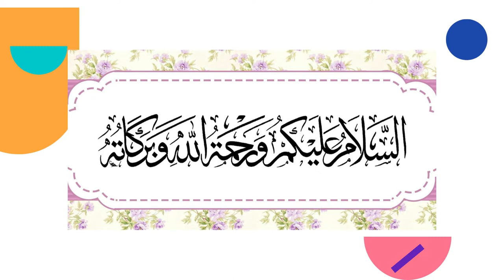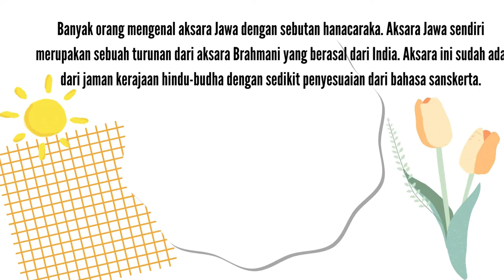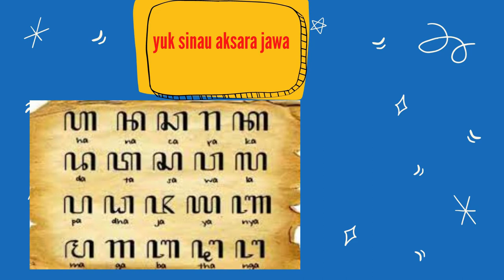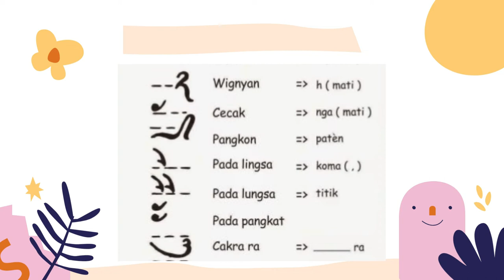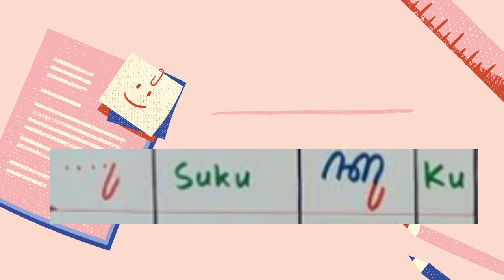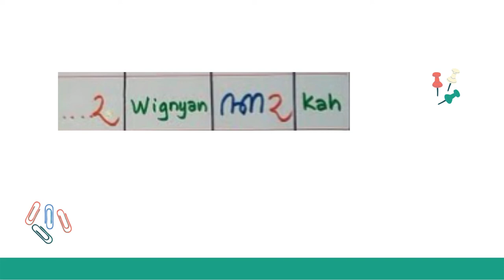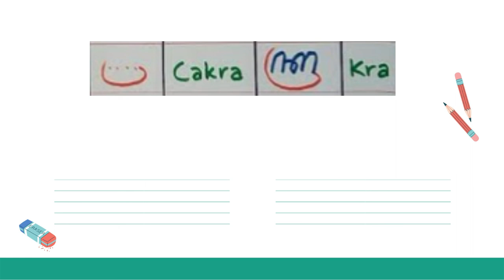Masa Gak Bisa Aksara Jawa, Simak Video Ini Sampai Selesai Dijamin langsung bisa Aksara Jawa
Video Pembelajaran
Materi Aksara Jawa
Dibuat oleh: Siti Nurjanah, S. Pd
Asal Instansi: SDT Putra Harapan Purwokerto, Banyumas, Jawa Tengah